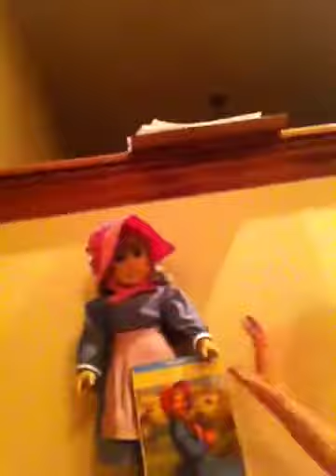Payton's AG dolls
This is my friend Payton and these are her dolls. No mean comments.Enjoy! :)